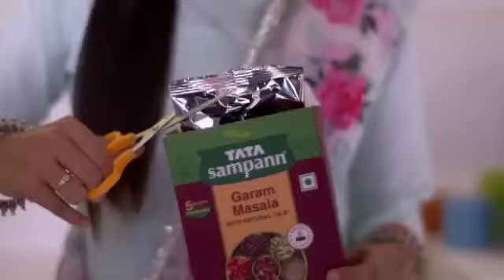Tata Sampann integration - Aggabai Sunbai - ZEE Marathi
ZEE network leveraged its strong roster of female lead influencers to bring alive the brand proposition of Tata Sampann Masale as "Tasty but Healthy" masale that  has natural oils. The messaging was brought alive through creation of a ' Spice Box ,' innovative in-show integrations in ZEE TV, &TV, ZEE Marathi and ZEE Bangla .The integration featured Shubhra and Abhijit from the show Aggabai Sunbai on ZEE Marathi